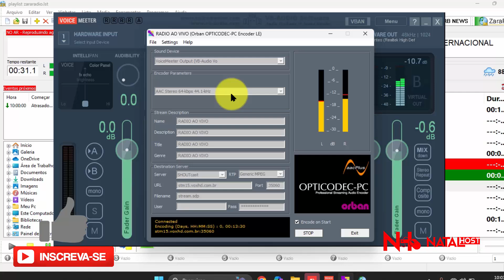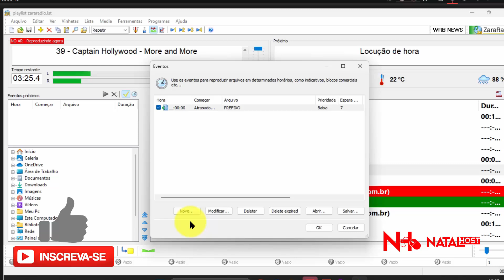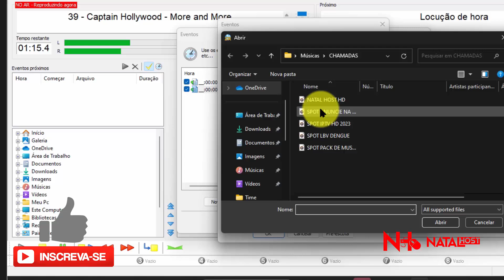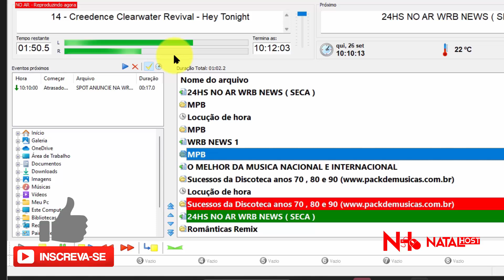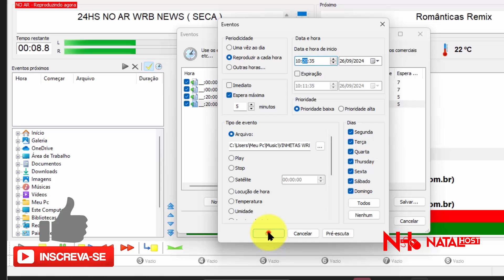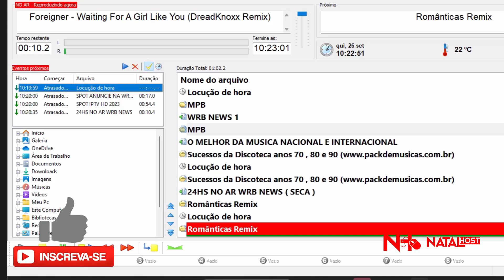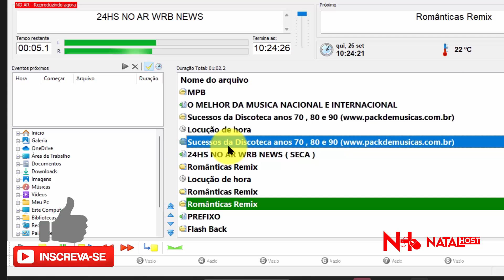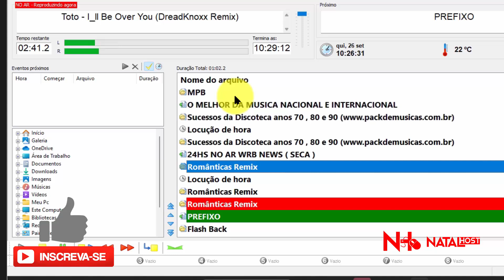TUTORIAL ZARA RÁDIO - COMO COLOCAR COMERCIAIS AUTOMATICO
VIDEO AULA, VIDEO TUTORIAL, BEM ESPLICADO DE COMO PROGRAMAR COMERCIAL AUTOMATICO, BAIXE O ZARA RÁDIO COMPLETO, VEJA VIDEO BEM ESPLICADO

Configurando Comerciais, Configurando ZaraRadio, Configurando Mixagens, Placas de Audio, Configurando Tempreratura no ZaraRádio.